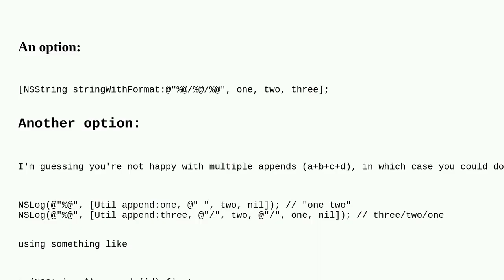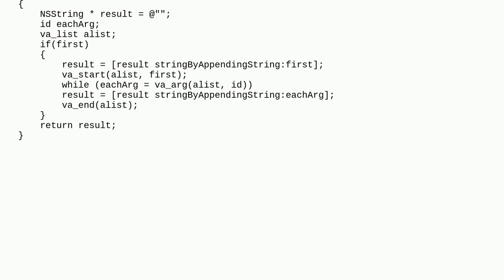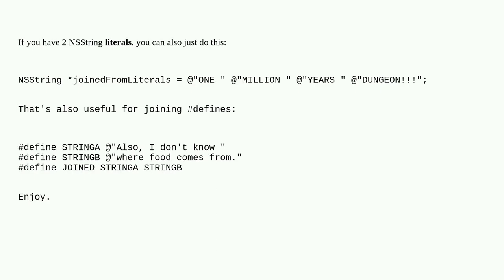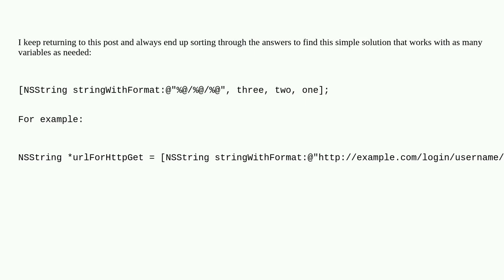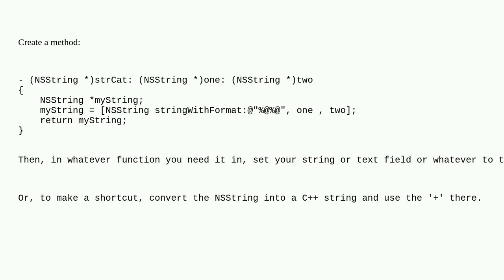Shortcuts in Objective-C to concatenate NSStrings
A special thanks goes out to the community

  objective-c string-concatenation nsstring